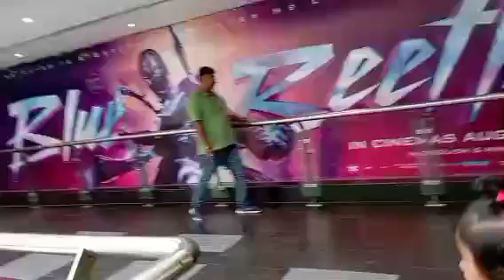Aaj Hum Kon Si Movie Dekhne Gye?? / Amayra Travelling Vlog / By Rasoi Angel Ki /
Hello Guys comments main jarur batana video kaise lagi